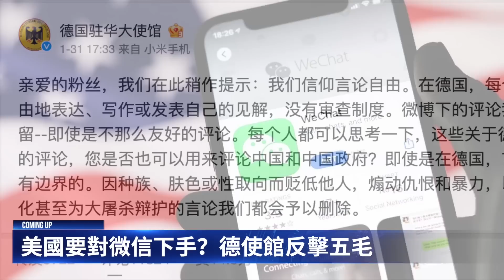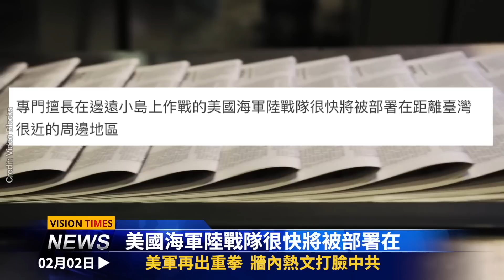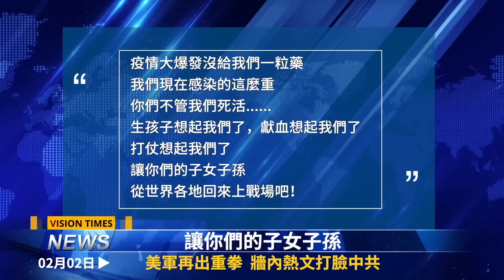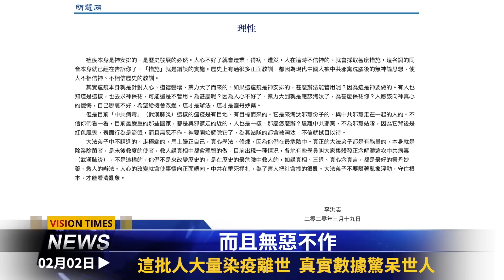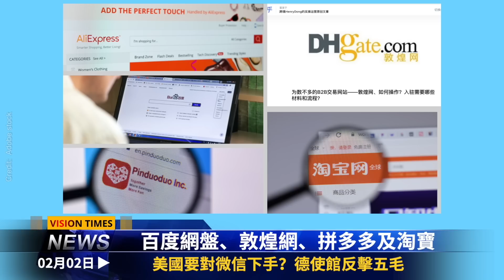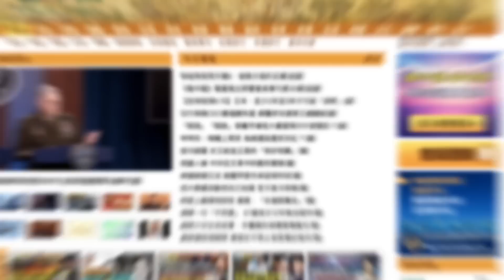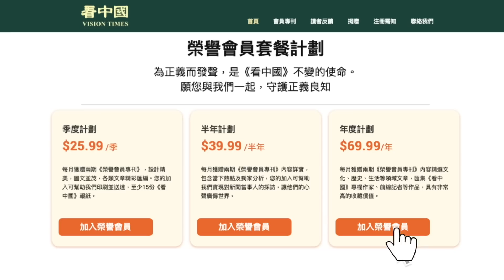中共退讓便垮臺？驚爆！這批人大量離世；胡錫進引中共走絕路？美軍再出重拳 牆內熱文打臉中共，臺一招可讓中國癱瘓；美國要對微信下手？德使館反擊五毛